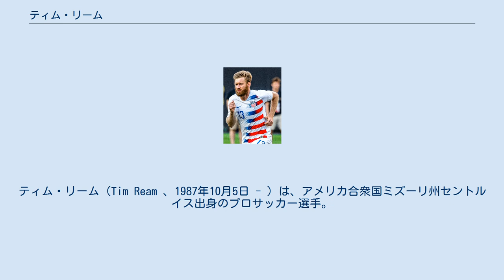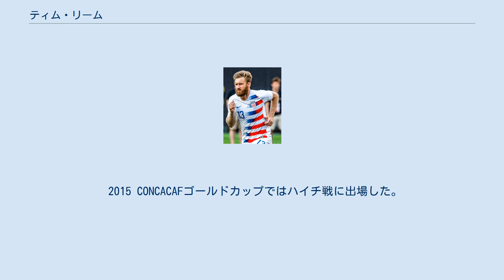ティム・リーム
ティム・リーム（Tim Ream 、1987年10月5日 - ）は、アメリカ合衆国ミズーリ州セントルイス出身のプロサッカー選手。
フラムFC所属。
ポジションは、DF。
 高校時代、39アシストの学校記録を打ち立てた。
卒業後はセントルイス大学に進学。
在学中、USLプレミアデベロップメントリーグに所属するシカゴ・ファイアーのリザーブチームでプレーした 2010年のドラフト2巡目(全体18人目)でニューヨーク・レッドブルズに指名された。
 2012年1月、ボルトン・ワンダラーズFCに移籍。
 2015年8月、フラムFCと4年契約を結んだ。
 2010年11月、代表初招集。
同月開催の南アフリカ戦でスタメン出場し初キャップ。
 2011 CONCACAFゴールドカップではグループリーグの2試合に出場したが、2戦目のパナマ戦でPKを献上する失態を犯してしまい、続くグアドループ戦と決勝トーナメント4試合を全て欠場した。
 その後しばらく代表から遠ざかり、2013年8月に約2年ぶりに招集された。
しかしボスニア・ヘルツェゴビナとの親善試合には出場しなかった。
再び代表から遠ざかったが、2014年9月のチェコ戦でおよそ3年ぶりに出場を果たした。
 2015 CONCACAFゴールドカップではハイチ戦に出場した。
 2016年5月の親善試合・プエルトリコ戦で初ゴール。